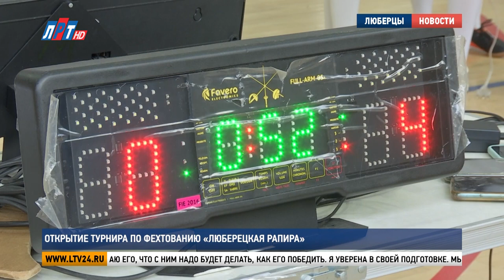Открытие турнира по фехтованию «Люберецкая рапира»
В Люберцах стартовал открытый областной турнир по фехтованию на рапирах. Больше 450 участников из 16 регионов России будут сражаться за звание лучших на протяжении 4-х дней. Как прошел первый, узнали мои коллеги.

«Люберецкая рапира» в городском округе проходит уже 6-ой раз. Девушек и юношей ждут 4 соревновательных дня.  В первый на площадку физкультурно-оздоровительного комплекса вышли 174 юные спортсменки со всей России. Они сражались в возрастной категории до 12 лет.

Виталий Бурдасов, главный судья  турнира «Люберецкая рапира»: «Он стал уже традиционным. Проводим среди двух возрастов. На этом турнире очень большая география присутствия регионов. У нас участвует 16 регионов России и плюс республика Беларусь.  Призеры будут награждены дипломами, медалями. Победители будут награждены кубками».

Основные качества, которые развивает фехтование, ловкость, выносливость и скорость. Люберцы на открытом турнире представляли 6 спортсменок. Среди них – Ева Ваганова. Она посвятила фехтованию больше пяти лет. И за это время становилась победителем и призером разных международных и  областных соревнований.  Свой первый бой закончила победой. С таким результатом хочет дойти до конца соревнований.

Ева Ваганова, участница турнира «Люберецкая рапира»: «Я начинаю действовать по ходу боя. Смотрю за соперником, изучаю его, что с ним надо будет делать, как его победить.  Я уверена в своей подготовке. Мы занимаемся 5 раз в неделю.  И я делаю то, что люблю».

Победителей турнира определяют каждый соревновательный день.  Закрытие «Люберецкой рапиры» состоится 22 сентября.